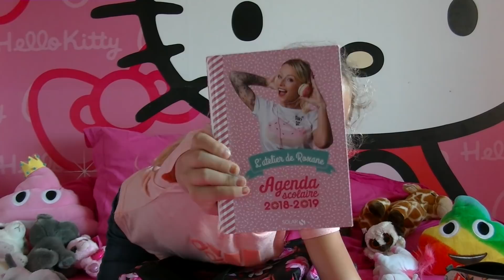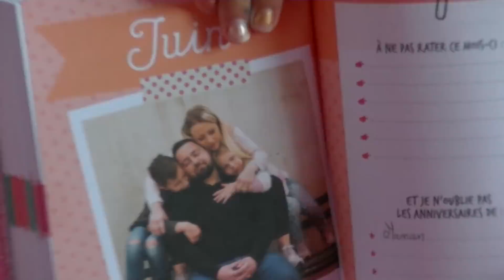BACK TO SCHOOL : What's in Lili's Bag?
Lili a fini ses courses pour la rentrée scolaire! Elle vous montre toutes les fournitures qu'il y a dans son cartable pour bien démarrer son année de CM2.

Il s'agit d'un site qui simplifie au maximum l'achat des fournitures scolaires : la bonne marque pour chaque fourniture a été sélectionnée. Pour résumer : 1 produit = 1 seul choix = 1 bonne marque.
De plus, placedelarentree.com soutient l'association L'enfant@l'hopital à travers chaque commande passée.
Il est valable pour toute commande contenant au moins un produit Cléopâtre.
BONNES VACANCES A TOUS !!